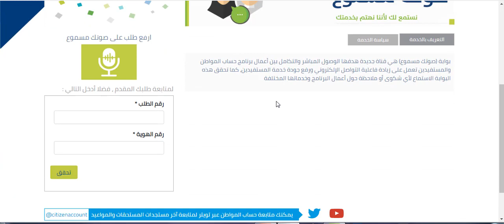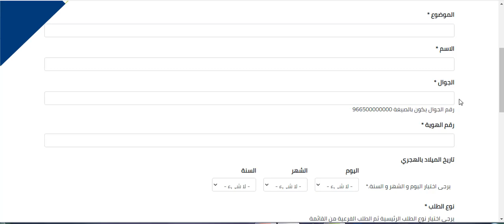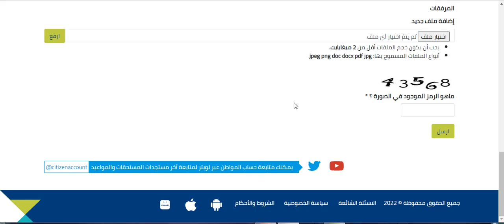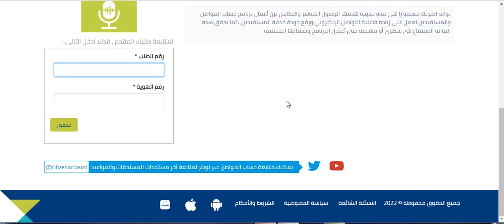حل مشكلة الدفعة في الانتظار في حساب المواطن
mesh3l_79

سكايب
MESHAL-79